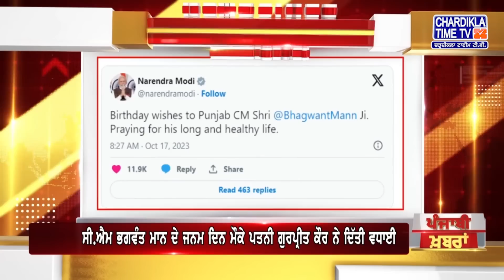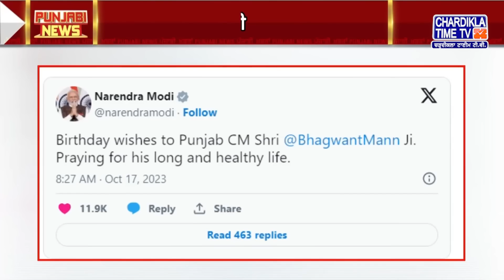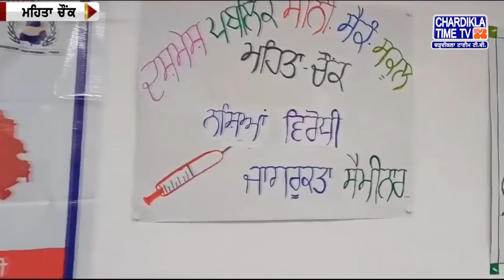Punjabi News Live Today | Punjabi Latest News Today | Top News | Chardikla Time Tv News